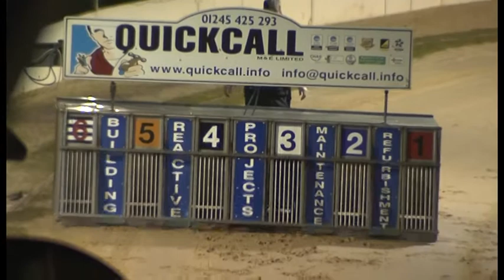12.03.2022 Trial 7